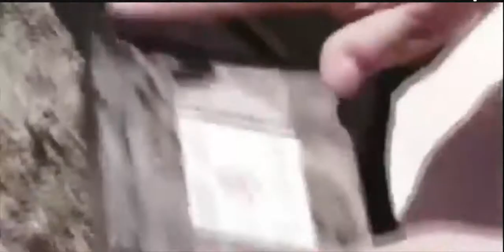SM64 BETA!!! (Every Copy Of SM64 Is Personalized???)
The trusty levitate code:
D033AFA1 0020
8133B1BC 4220
D033AFA1 0020
8133B17C 0300
D033AFA1 0020
8133B17E 0880
hold l, or whatever button is mapped to l for n64 emulator peeps out there